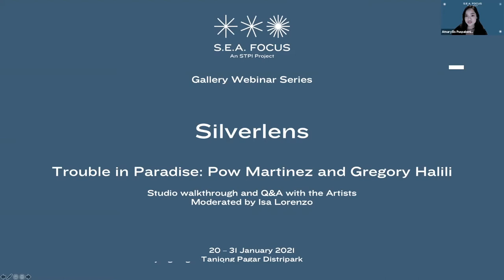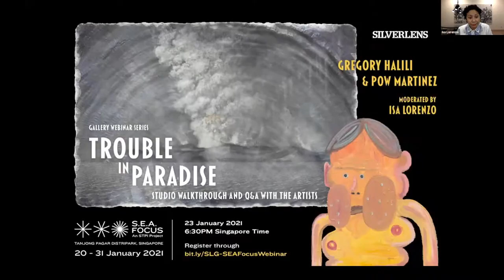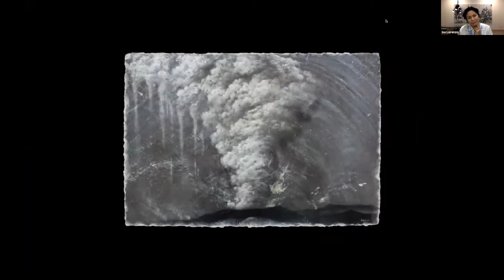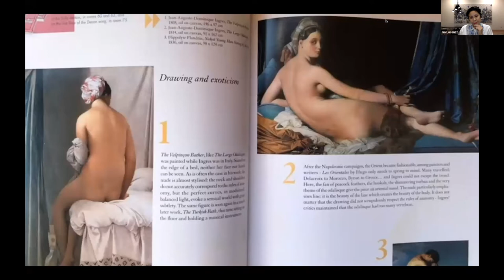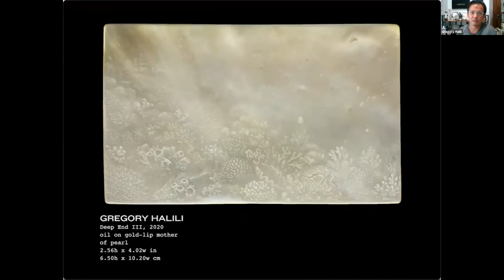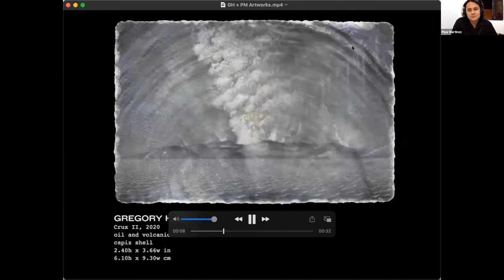S.E.A. Focus 2021 | Gallery Webinar Series | Silverlens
Trouble in Paradise: Pow Martinez and Gregory Halili | Studio walkthrough and Q&A with the artists, moderated by Isa Lorenzo

Pow Martinez and Gregory Halili are both painters, but on the surface appear completely opposite, judging by their works. Gregory makes very detailed and aesthetically beautiful miniature paintings on natural materials—mother of pearl shells, capiz oysters, corals, and ivory. Pow, a figurative painter, makes emotional works that are known for their characters in landscapes of disintegration and urban scenarios. His are not beautiful paintings in the conventional sense, nor are they meant to be, but they are emotional, alive, and very rich. Both artists make works which are soulful and contemplative.

Aside from the Covid-19 pandemic that has ground life to a halt, both artists bore the brunt of natural calamities in 2020. The Halili studio was affected by the Taal Volcano eruption of January 2020, covered under feet of ashfall; while Pow’s studio was flooded by a three-meter surge brought by the typhoon Ulysses of November this year.

About S.E.A. Focus

S.E.A. Focus is a showcase of contemporary art from Southeast Asia. It aims to bring together a curated selection of some of the finest galleries to foster a deeper appreciation of contemporary art and artists in the region. A meeting point for artistic vision and vigour, S.E.A. Focus provides a platform to propel diverse cultural exchanges which celebrate, promote and provoke dialogue about Southeast Asian art.

S.E.A. Focus is an initiative led by STPI – Creative Workshop & Gallery, supported by the National Arts Council, Singapore. Returning in January 2021, the edition melds the complementary formats of S.E.A. Focus Digital and S.E.A. Focus Curated.